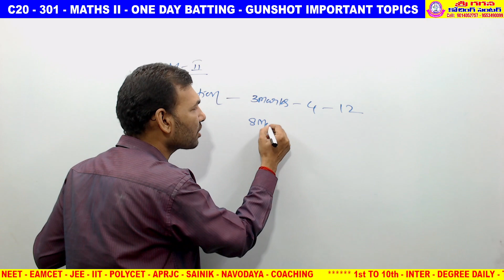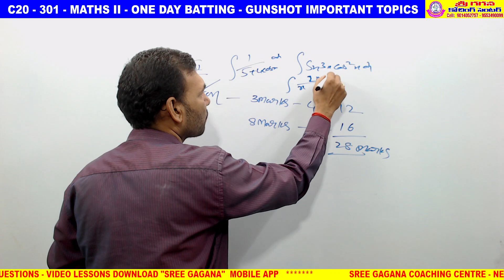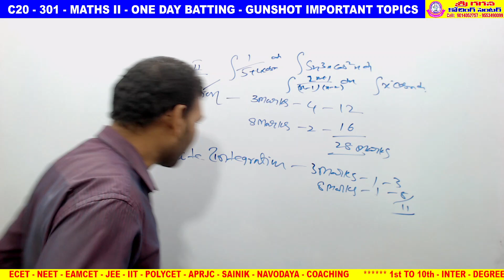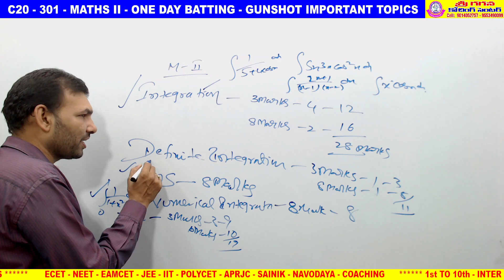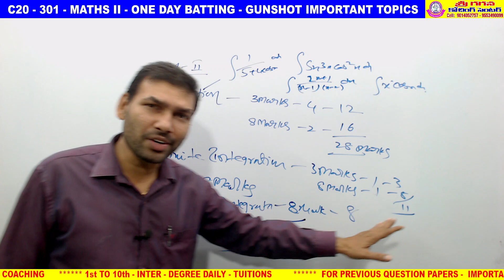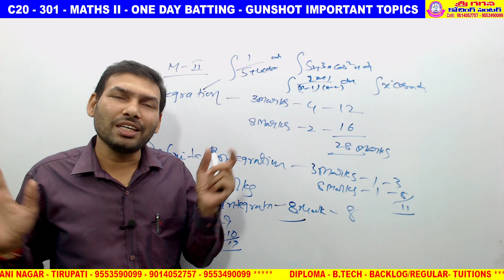C20 - 301- MATHS - II - GUNSHOT IMPORTANT TOPICS - EXAM TIPS TO PASS EASILY